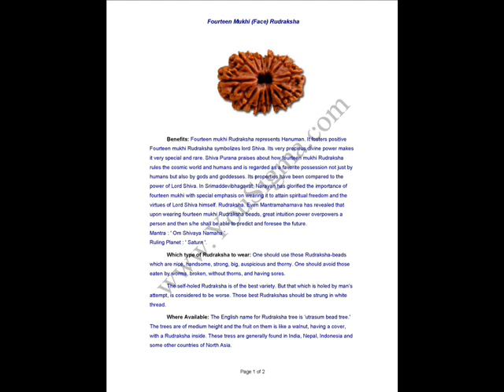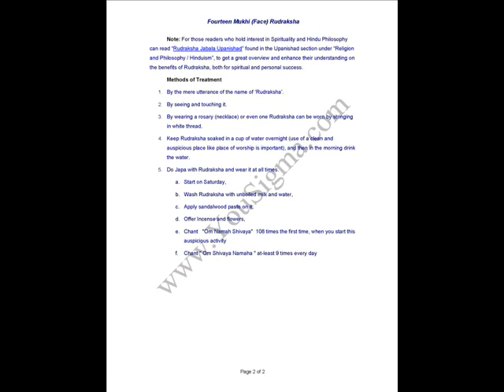Fourteen Mukhi (Face) Rudraksha - Treatment For Brain Related Diseases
Fourteen Mukhi (Face) Rudraksha
Treatment For Brain Related Diseases